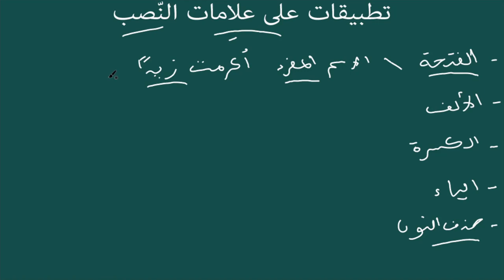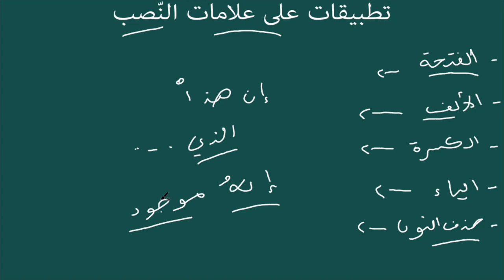تطبيقات على علامات النّصب II المعرب والمبني II لغتي II الآجرومية للمبتدئين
علامات النصب و تطبيقاتها
إعراب المبني إذا كان في محل نصب